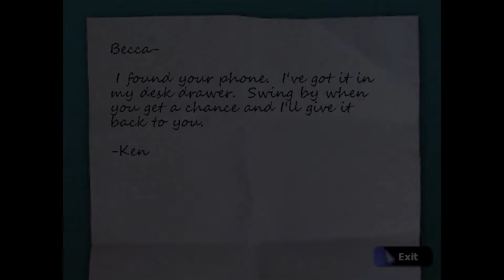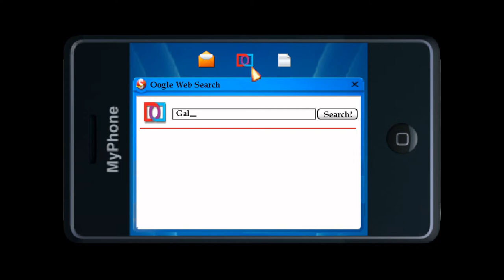Ken Sharpe | Let's Play Blind | The Blackwell Deception | #8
At Sharpe Sound we meet Ken, the love interest of Tiffany. When talking to him he seems to be a nice guy. But he denies haveing any ties to Tiffany. When we send in Joey to sniff around, he discovers a love letter from Tiffany Ken is hiding in his drawer. We confront him about the letter, and Ken comes clean. With this information we once again talk to Tiffany, who just won't believe it. She decides to head to Sharpe Sound to speak to Ken. We follow her there, and make sure she understands. When she realises that there is no turning back, we escort her to the other side.